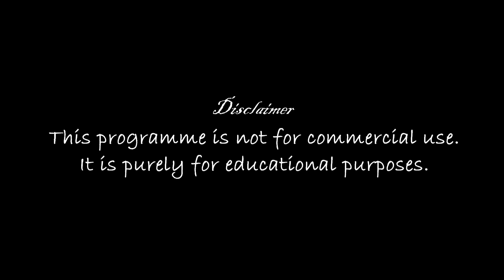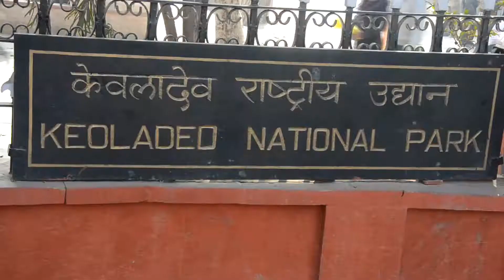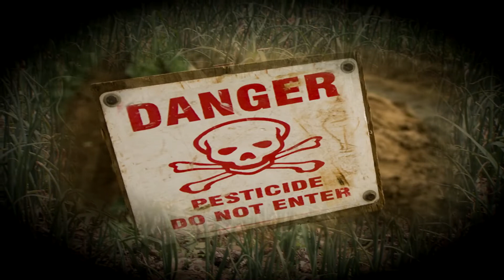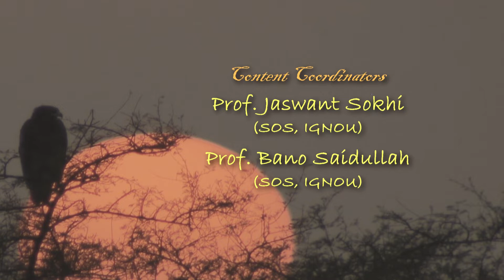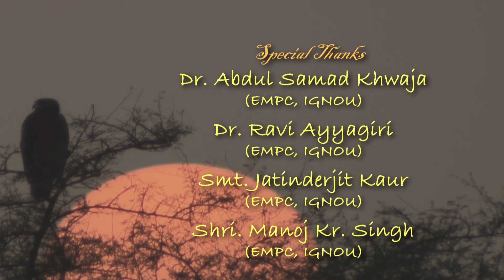Bharatpur Bird Sanctuary - A Threatened Paradise